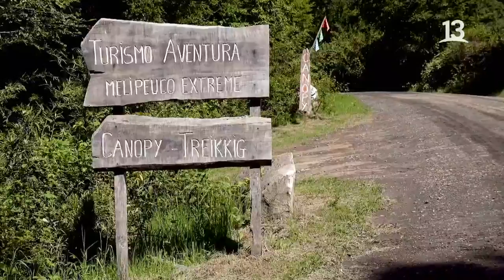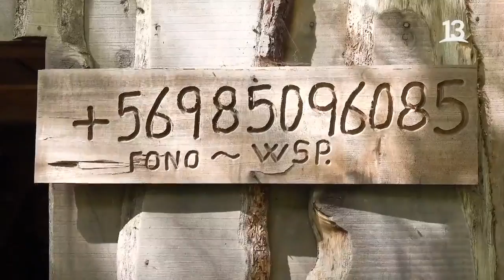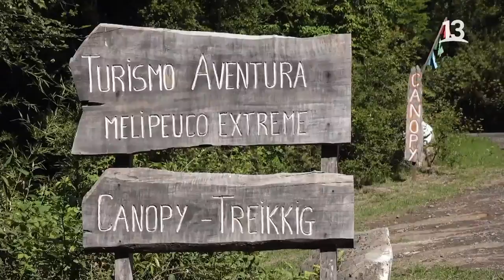"Melipeuco Extreme" el canopy más alto de Chile. Ruta 5, 2021.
En esta ocasión, Claudio Iturra se lanzó en el Canopy más alto de Chile, en Melipeuco.